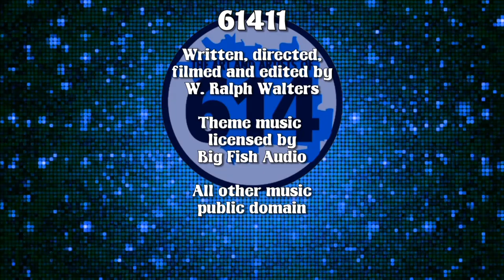61411 - What's The Worst Thing About Being An Artist? (2!)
David Butler